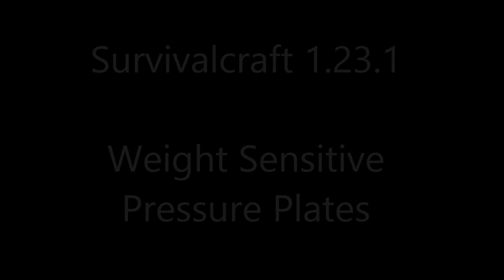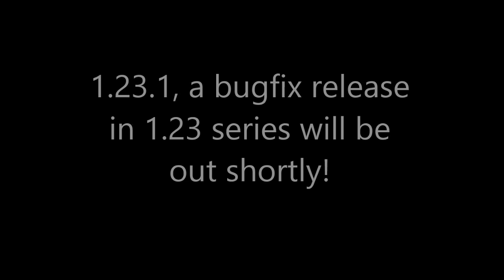Weight Sensitive Pressure Plates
Survivalcraft is a sandbox survival game for mobile devices set in an infinite block world.